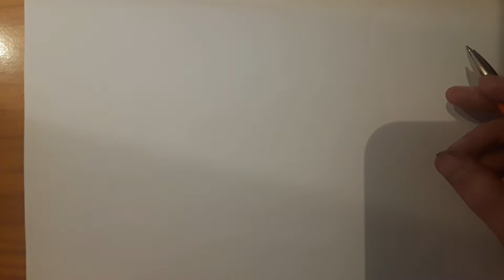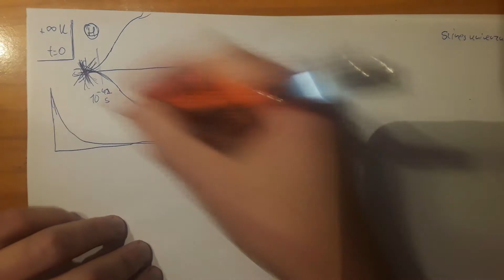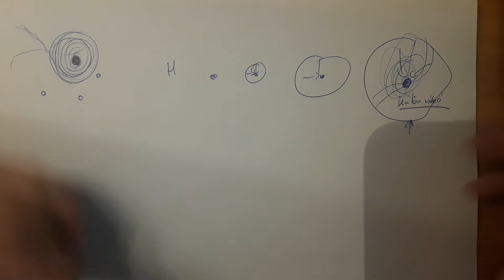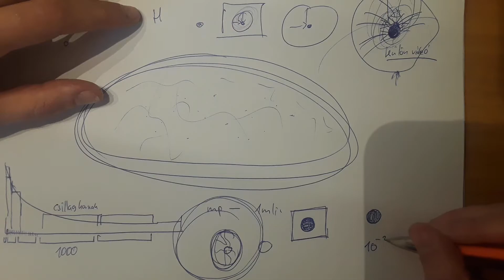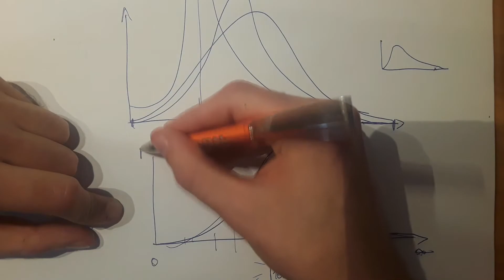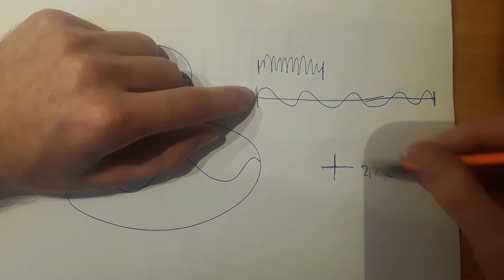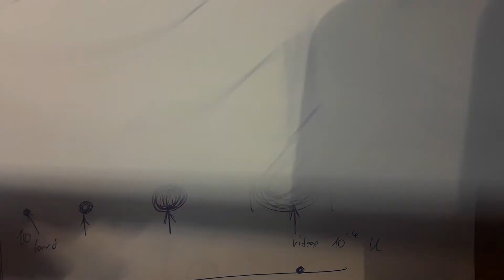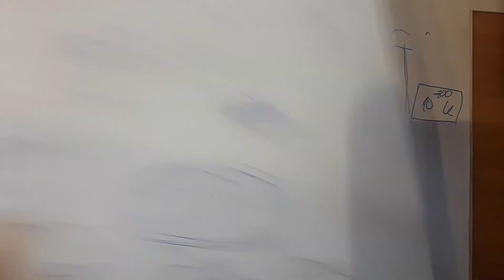Színes Univerzum - elejétől a végéig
Kiegészítés:
- Van olyan elmélet, hogy a nagyon nehéz atommagok ütköző neutroncsilagok által keletkeztek.